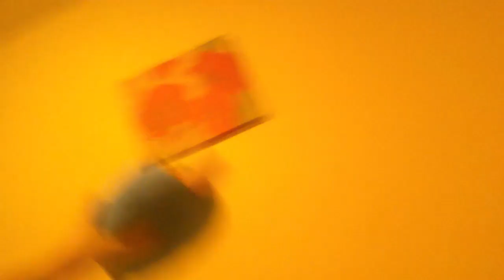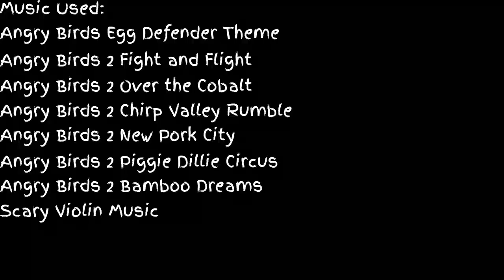Episode 2: An Eggstravaganza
The weather outside is colder, while the pigs have been plotting. Pig Fifferson and Pig Acorn are going out in there patented Egglotron. Will the birds fall for it and will the pigs get the eggs? Probably not, right?

Again, inspiration from Luigifan00001 and all credit to Rovio.